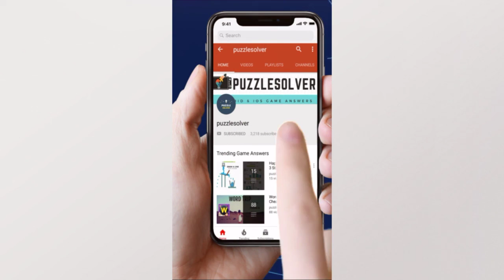Word Stacks Daily Puzzle October 31 2019 | Word Stacks Daily Answers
Here are the answers to all the Word Stacks Daily Puzzle Thursday October 31, 2019

If you need help with Wordscapes In Bloom Daily Puzzle for October 31 2019, check this playlist